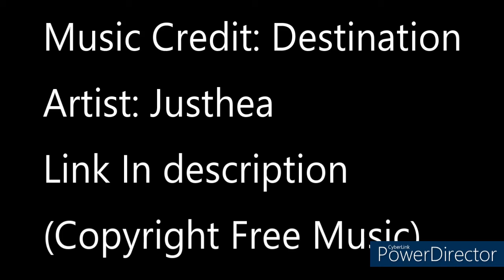Pixar Cars 3 Rusteze Cruz Ramirez & Clutch Aid Tractor 2 Pack - Review